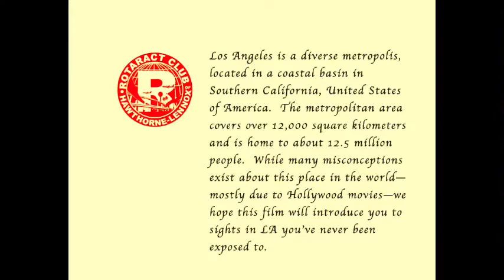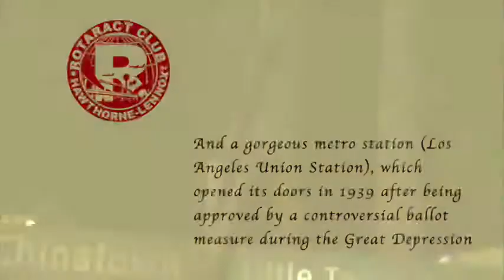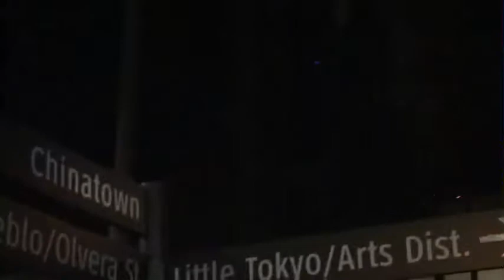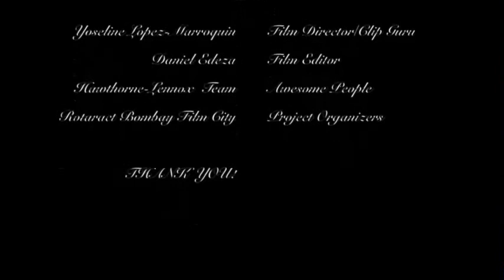#7 |Los Angeles California| Doordarshan - The Boundless Panorama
The Team of the BIGGEST and the GRANDEST initiative ever,

🎢⛲🎡DOORDARSHAN🏰🗽🗻
The Boundless Panorama

is elated to present to you the fifth video of the season,  Ada, Oklahoma, USA.

Door-darshan, as the name suggests, is aimed to make you see sights of some amazing countries around the world, when you're comfortably sitting right there on your couch, get ready to be enchanted by a city that boasts clean air, low crime, easy commutes, friendly people, new and renovated schools, an award-winning, family favorite zoo and a fantastic hands-on science museum, fresh farmers markets and trendy local coffeeshops, an exciting, dynamic arts and music scene, a cradle of entrepreneurship, more than 300 days of sunshine per year, agreat sense of community, all from a first person's view, shot by our endeared RC ECU! Trust me, this tour is not the ones you usually imagine an US state to be like😁🌟

Special Mention to their club president : Rtr. Elsa Moseley and their DRR : Linzi Thompson Bhatti who have proven to be of a great aid while being a part of the video shooting! 😍

❤Country to country & city to city,
Guided by the blind impulse of curiosity,
We're here to capture world of images,
Far land sightseeing through videos,
Is what Doordarshan cages.❤